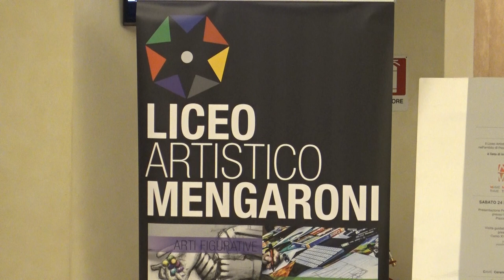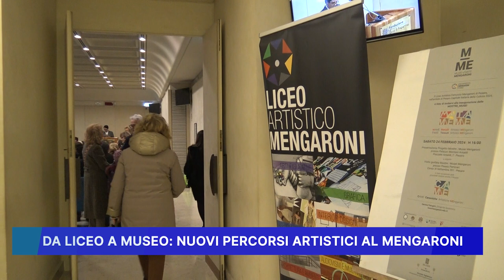DA LICEO A MUSEO, NUOVI PERCORSI ARTISTICI AL MENGARONI